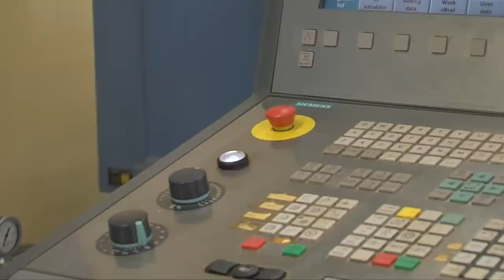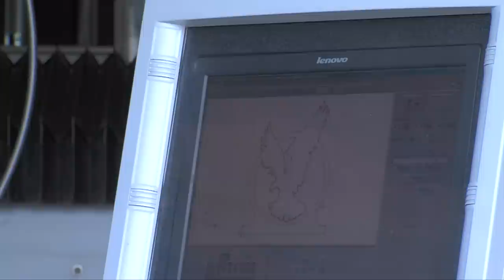株式会社青山精工 ～あきたmonoづくりTOWN～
時代の流れは変わろうとも、その中心にあるのは人そのものです。部品ひとつから試作品、ユニット、多品種少量を高いレベルの技術をもって、【東北随一の豊かな環境の中から】今後も皆様のご愛顧にお応え出来るよう努力して参ります。